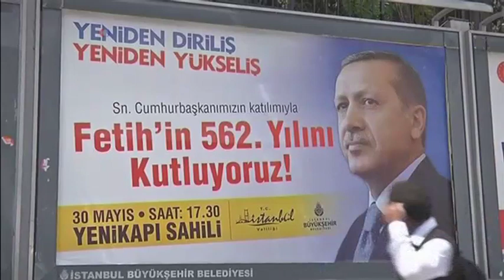اهمیت چندگانه انتخابات ترکیه برای اردوغان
انتخابات ۱۷ خرداد برای رئیس جمهوری ترکیه بسیار حائز اهمیت است هم از لحاظ امور داخلی و هم خارجی. در زمینه امور داخلی رجب طیب اردوغان رئیس جمهوری ترکیه قصد دارد نظام کشور را از پارلمانی به ریاست جمهوری تغییر دهد تا اختیارات بیشتری داشته باشد. گزارش گیتا آرین